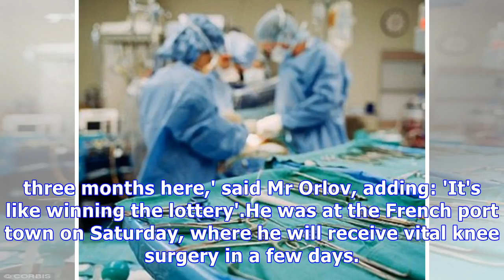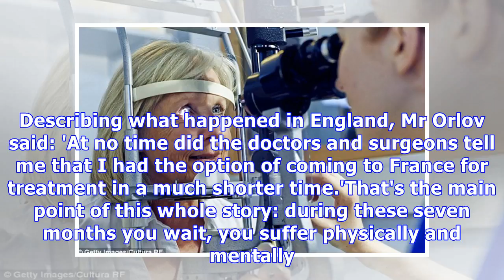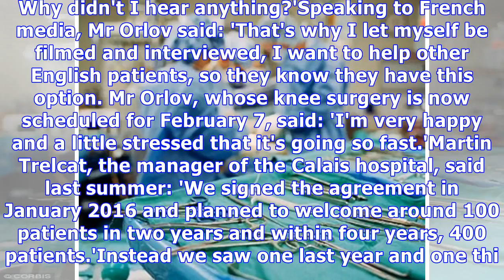British patients skipping NHS queues to get free surgery in France